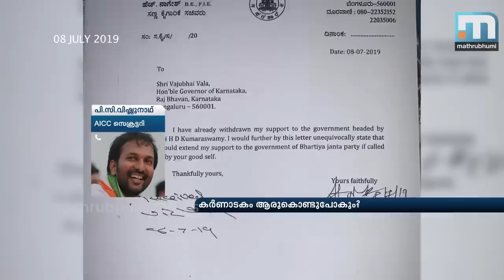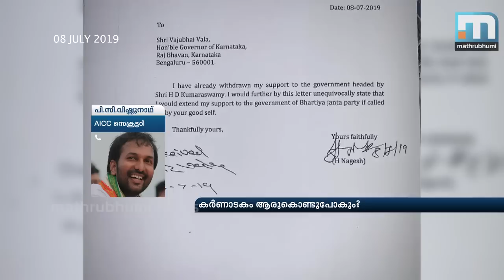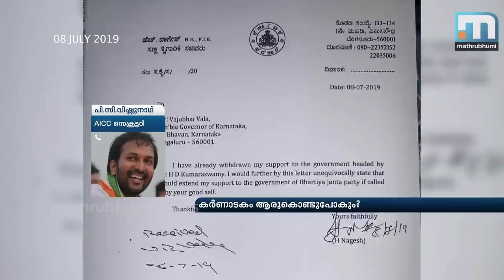പാര്‍ട്ടിയെ ചതിച്ച എംഎല്‍എമാരോട് പൊറുക്കില്ല, അവര്‍ക്കെതിരെ കര്‍ശന നടപടി: പി.സി. വിഷ്ണുനാഥ്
യെദ്യൂരപ്പ പറഞ്ഞതായി പുറത്ത് വിട്ട 50 കോടിയുടെയോ 100 കോടിയുടെയോ പ്രലോഭനങ്ങളില്‍ വീണ് പാര്‍ട്ടിയെ ചതിച്ച് ബിജെപിയില്‍ ചേര്‍ന്ന ഏതെങ്കിലും എം.എല്‍.എമാരുണ്ടെങ്കില്‍ അവരോട് പാര്‍ട്ടി പൊറുക്കില്ലെന്ന് പി.സി. വിഷ്ണുനാഥ് മാതൃഭൂമി ന്യൂസ് സൂപ്പര്‍ പ്രൈം ടൈമില്‍.  അവരോട് വിട്ടുവീഴ്ച ചെയ്ത് ഒരു ഗവണ്‍മെന്റിന് ഒരുക്കമല്ലെന്നും അദ്ദേഹം പറഞ്ഞു. അവരെ നിയമപരമായും ഭരണഘടനാപരമായും നേരിടുമെന്നും അദ്ദേഹം വ്യക്തമാക്കി.